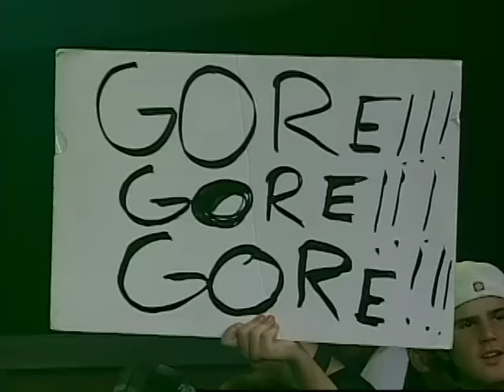FULL MATCH: Abyss vs. Jeff Hardy vs. Rhino vs. Sabu - MONSTERS BALL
Abyss vs. Jeff Hardy vs. Rhino vs. Sabu from Bound For Glory 2005